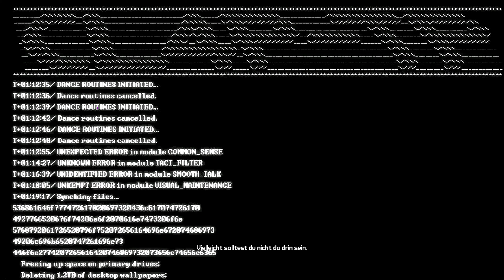UVH Zeilenende | Let's Play Together Borderlands: The Pre-Sequel #218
Ich: 1b0c5fb8
Mein Cousin: 386c7b96
Zweitaccount: 18411889